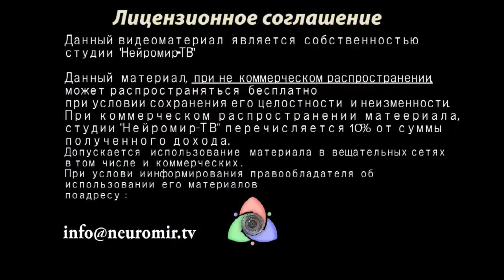(2/2) Vladimir Ryzhov about social communication problems in the Internet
Original name:
"Социум: Новый Мир" #4
Thanks to Neuromir TV: